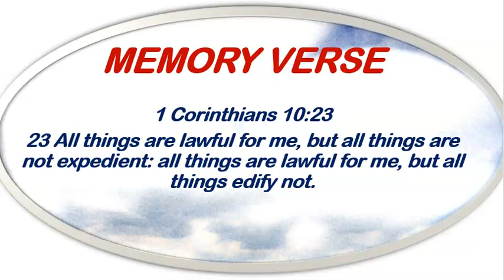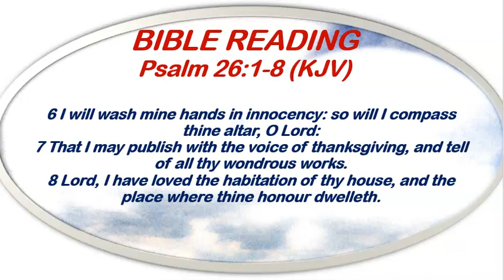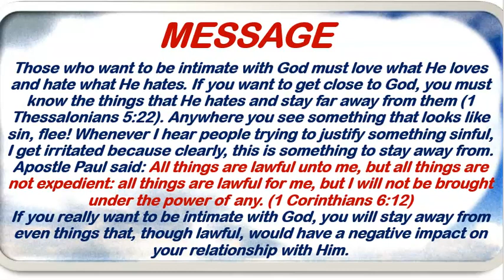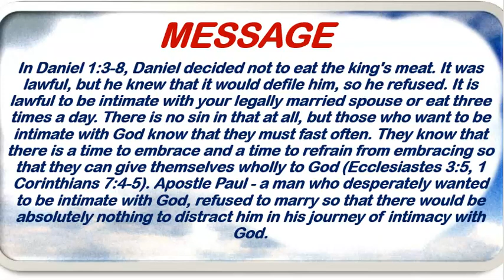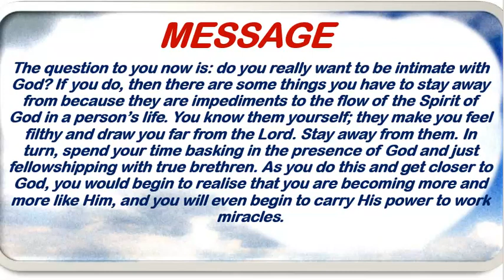Open Heavens Devotional November 13th, 2023 by Pastor E. A. Adeboye/Becoming Intimate With God 2